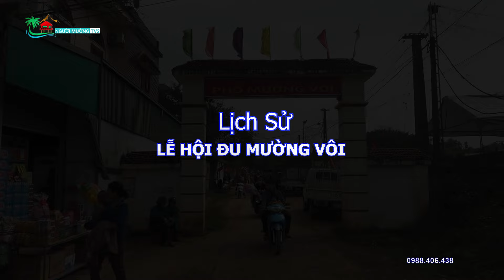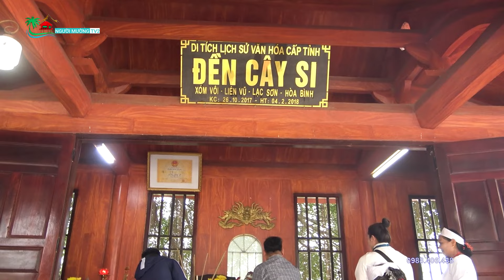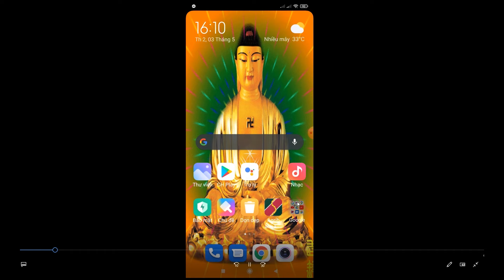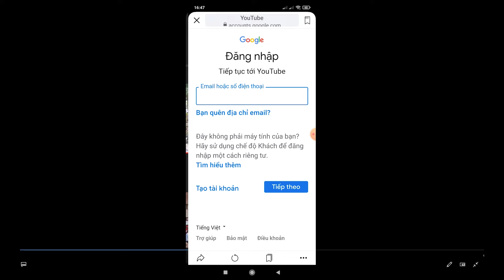LỄ HỘI ĐU MƯỜNG VÔI NĂM 2024 NGHỆ NHÂN BÙI TIẾN XÔ NÓI GÌ ?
HÁT TIẾNG MƯỜNG HÒA BÌNH MỚI NHẤT,HÁT TIẾNG MƯỜNG HAY NHẤT,HÁT TIẾNG MƯỜNG HÒA BÌNH,HÁT DÂN CA MƯỜNG,HÁT THƯỜNG RANG BỘ MẸNG TIẾNG MƯỜNG,Văn hóa các dân tộc Việt Nam,Khám phá dân tộc Mường,Hát tán gái dân tộc Mường,Khám phá người Mường Hòa Bình,Khám phá người Mường,Người Mường Việt Nam,Buicongnhanyoutube,Thời sự Lạc Sơn,News of Lac Son district,Discover_people_Muong_Hoa_Binh Discover_people_Muong_Vietnam_Vietnam,Discover_people_Muong_Vietnam_Vietnam